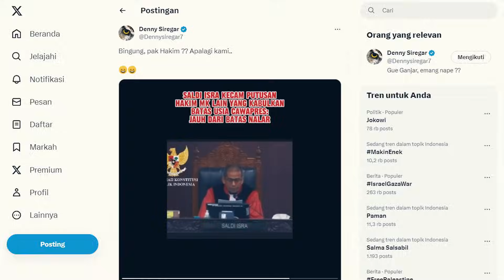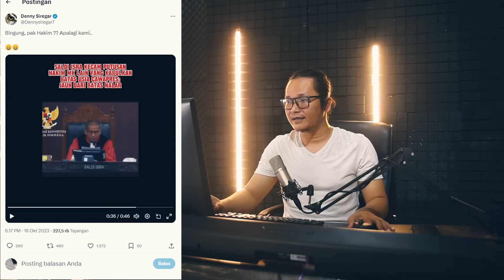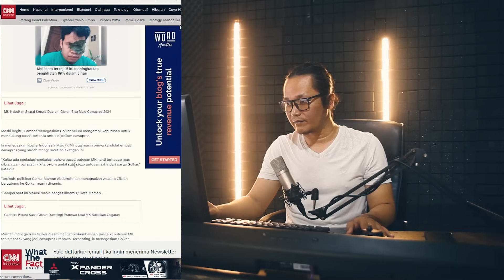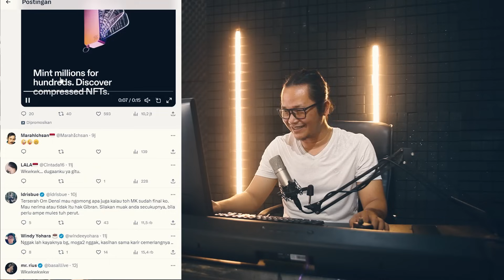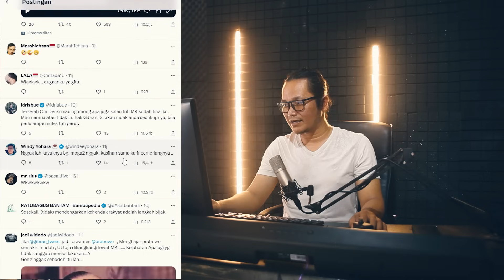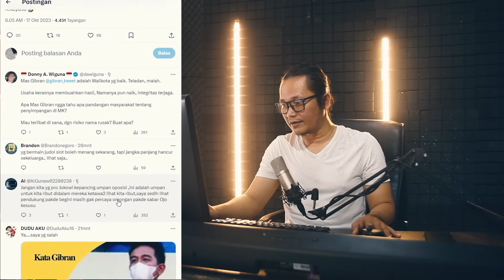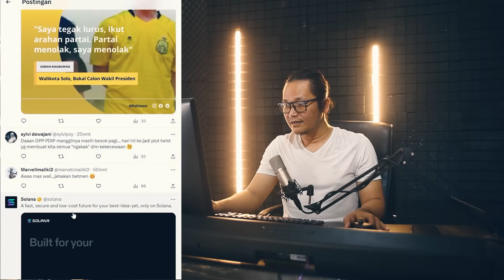JAWABAN BANG DENNY TELAK BANGET!!DETIK-DETIK HAKIM MK DIBUAT BINGUNG!?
memang menjadi pro dan kontra hingga hari ini bahkan ada hakim KM yang sampai saat ini dibuat bingung.